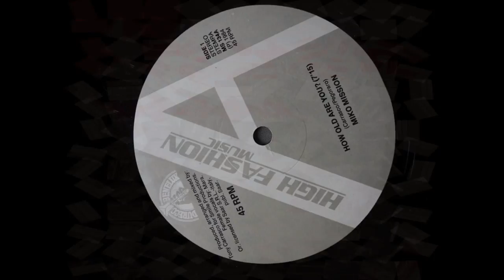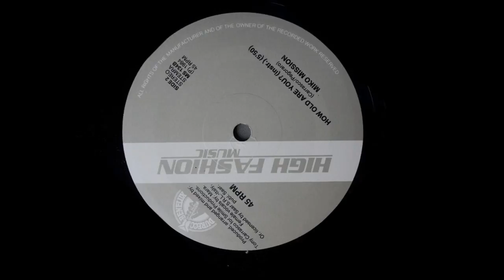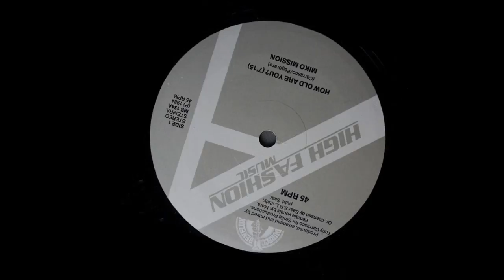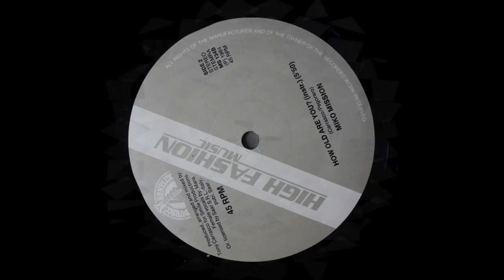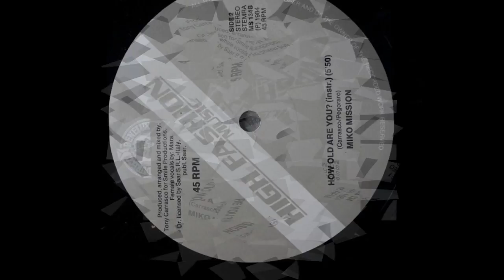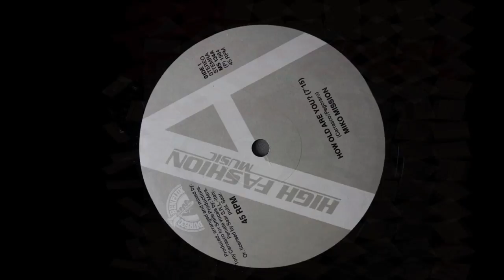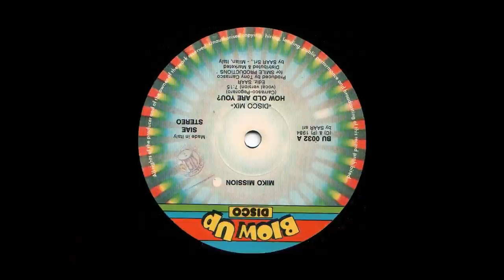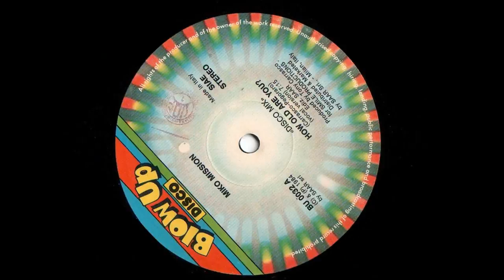Miko Mission - How Old Are You? (HD Maxi Mix) 1984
My Uploads Are Intended For Entertainment, Promotional and Educational Purposes Only! Thank You :-)

Miko Mission
Real Name:
Pier Michele Bozzetti

PROFILE:
Miko Mission, also known as Don Miko or Miko; pseudonym of Pier Michele Bozzetti (Alessandria, June 22, 1945) is an Italian singer-songwriter and PRODUCER.

Sites:
donmiko.it, Wikipedia
Aliases:
Don Miko, Loopside, Pier Michele Bozzetti

Miko Mission - How Old Are You?
Label: Blow Up Disco ‎[BU 0032]
Format: Vinyl, 12", 33 ⅓ RPM
Country: Italy
Released: 1984
Genre: Electronic
Style: Italo-Disco, Euro-Dance, Dance, Disco

Companies etc:
Phonographic Copyright: Saar s.r.l.
Copyright: Saar s.r.l.
Distributed By: Saar s.r.l.
Marketed By: Saar s.r.l.
Published By: SAAR Edizioni Musicali
Produced For: Smile Productions

Credits:
Cover Design: Mark Mc Kambyer
Electronic Drums [Simmons, Crash, Hi-hat] - Luciano
Engineer, Recorded By, Mixed By: Vincent Mc Maffy
Keyboards: G. Pegoraro
Mixed By, Producer, Arranged By, Programmed By [Drum And Keyboard]: Tony Carrasco
Vocals [Female]: Mara
Written-By:  Pegoraro, Carrasco